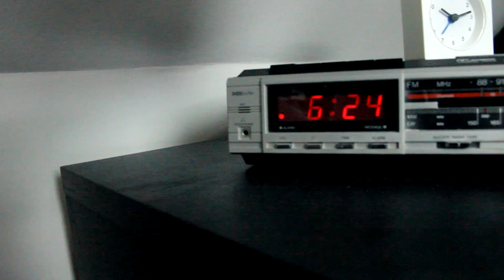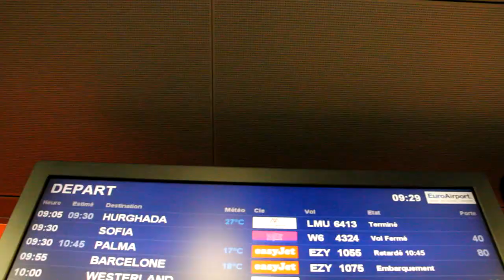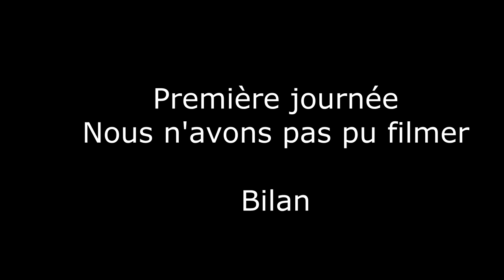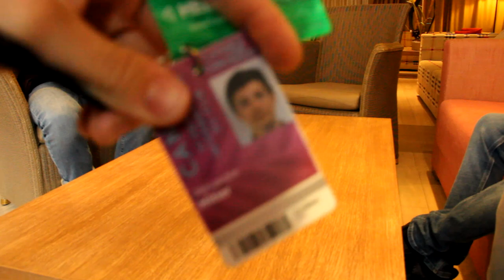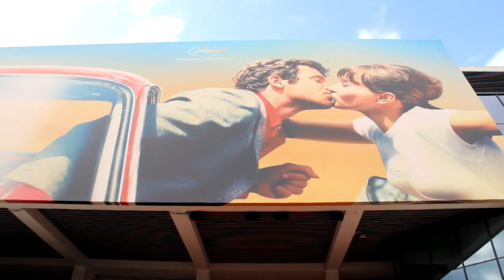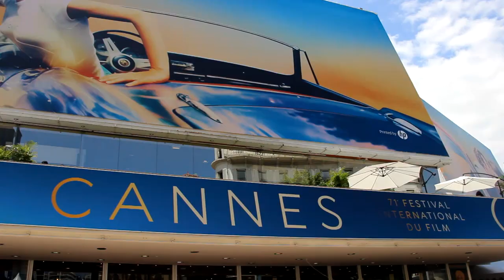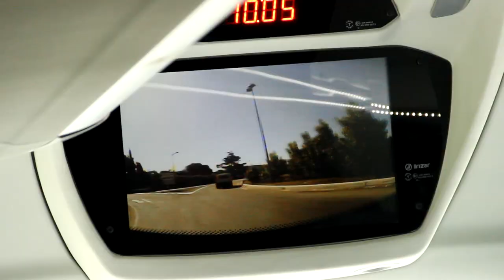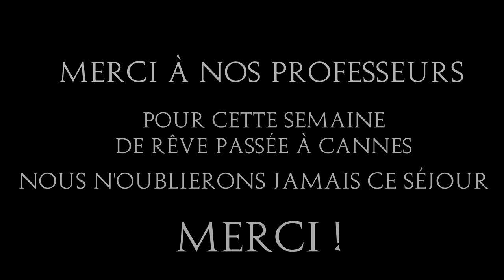VLOG FESTIVAL DE CANNES 2018~option cinéma première Henri Meck~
Venez découvrir le festival de Cannes 2018 avec Red, la classe de première cinéma-audiovisuel du Lycée Henri Meck et moi même ;)

Le matériel utilisé durant le séjour :
-Canon Eos600ed
-Stabilisateur-poignée

Tu peux Liker la vidéo et la partager si tu souhaite soutenir notre travail ;)

(time code à venir)

ps : Merci Firfoux ;)